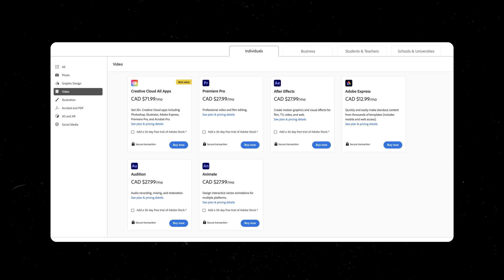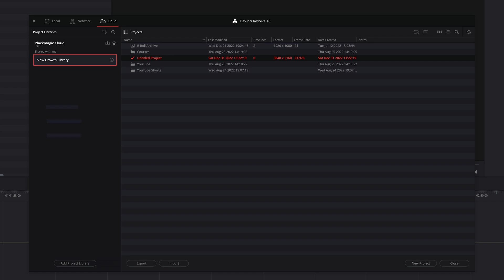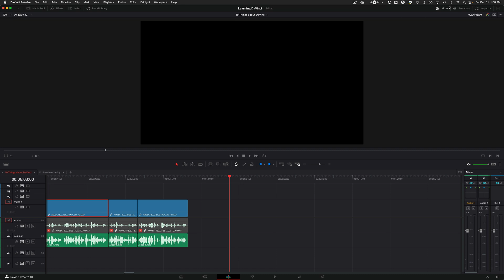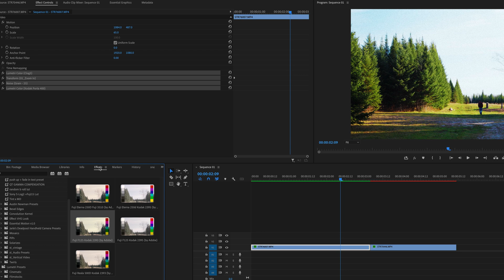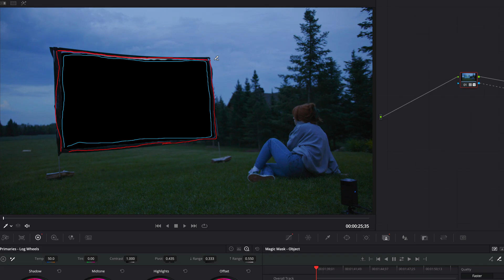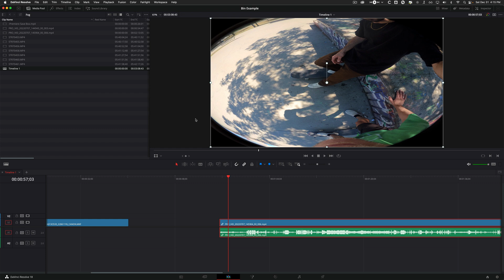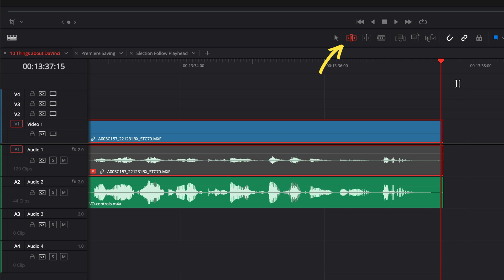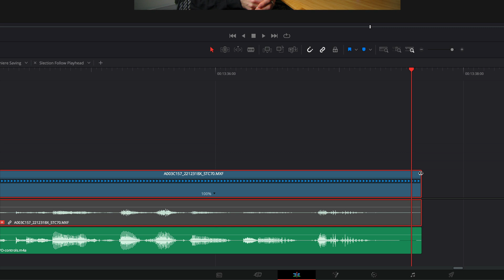Watch this before switching to DaVinci Resolve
but also, I'm still paying for after effects 😓

00:00 - intro
01:49 - Corridor Cast excerpt
02:46 - Databases
04:00 - UI
05:06 - Folders to bins
05:42 - Auotsave
06:37 - Effects
08:26 - Masks
09:15 - Text
11:04 - Scale to Fit
12:32 - Snapping
13:59 - Controls
17:05 - outro